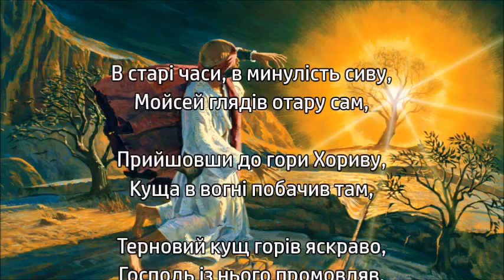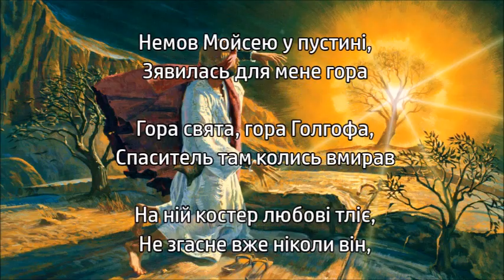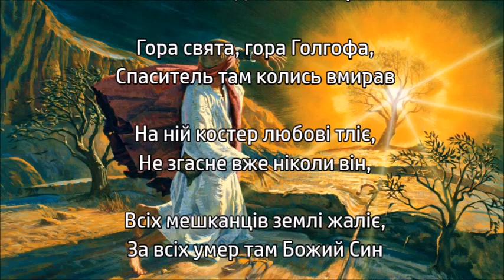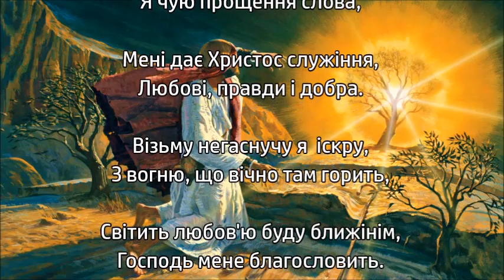Жеврій вогонь 🔥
Жеврій вогонь, гори палай . В старі часи, в минулість сиву. Пісня про Мойсея, неопалиму купину, гору Хорив і Христа. Відомі українські християнські пісні. Виконання: гурт Крила віри, Костопільський р-н. Zhevriy vohon, hory palay. Glow, fire, burn and blaze. Ukrainian Christian song about Moses, mount Horeb and Christ. ТЕКСТ ПІСНІ:

В старі часи, в минулість сиву,
Мойсей глядів отару сам,
Прийшовши до гори Хориву,
Куща в вогні побачив там,
Терновий кущ горів яскраво,
Господь із нього промовляв,
На подвиг славний, величавий,
Мойсея Бог благословляв.

Приспів:

ЖЕВРІЙ ВОГОНЬ, ГОРИ ПАЛАЙ,
ПАЛАЙ ЛЮБОВЕ, НЕ ЗГАСАЙ. 2

Немов Мойсею у пустині,
Зявилась для мене гора
Гора свята, гора Голгофа,
Спаситель там колись вмирав
На ній костер любові тліє,
Не згасне вже ніколи він,
Всіх мешканців землі жаліє,
За всіх умер там Божий Син

Приспів

З яскрово-вічного горіння,
Я чую прощення слова,
Мені дає Христос служіння,
Любові, правди і добра.
Візьму негаснучу я  іскру,
З вогню, що вічно там горить,
Світить любов'ю буду ближінім,
Господь мене благословить.

Приспів (2)